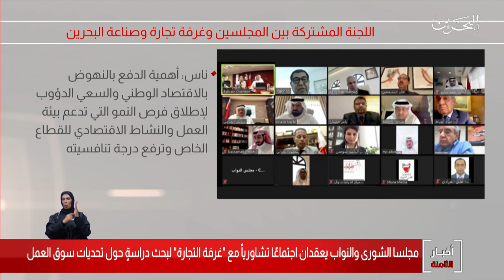البحرين مركز الأخبار : مجلسا الشورى والنواب يعقدان إجتماعاً تشاورياً مع غرفة التجارة 04-09-2020